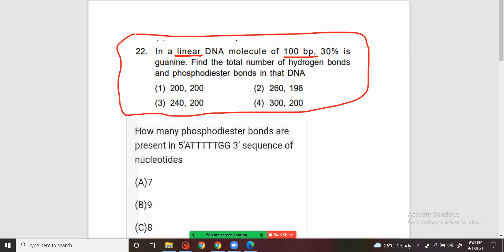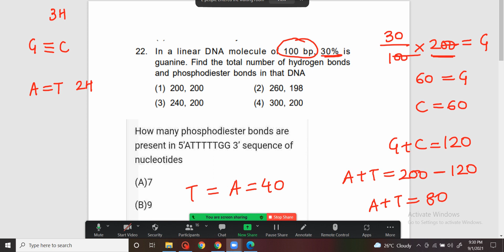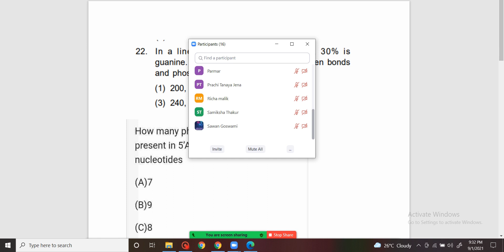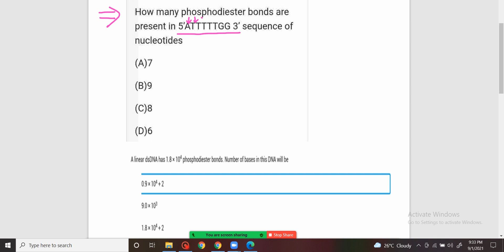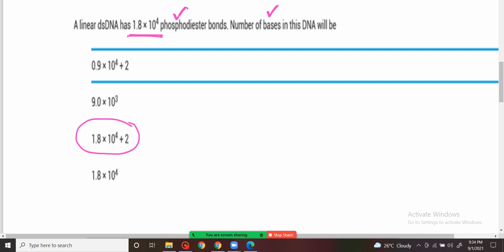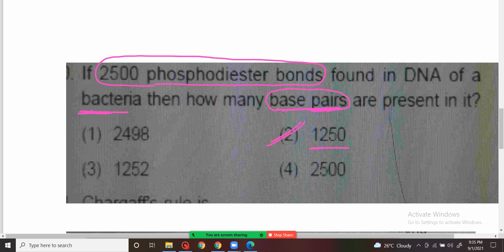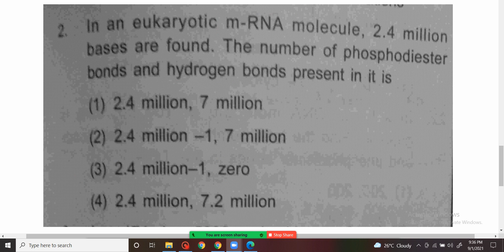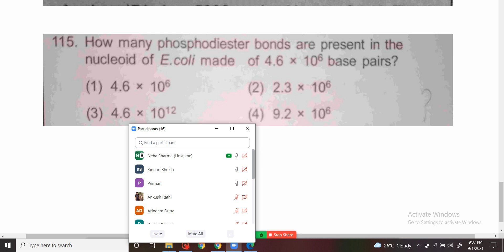Molecular Biology Part II | Question solving tricks and tips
Hi all,

Thanks & Regards
Neha